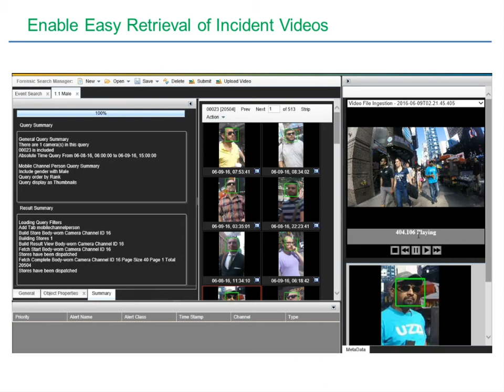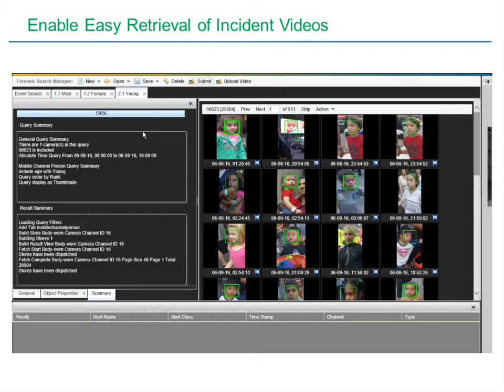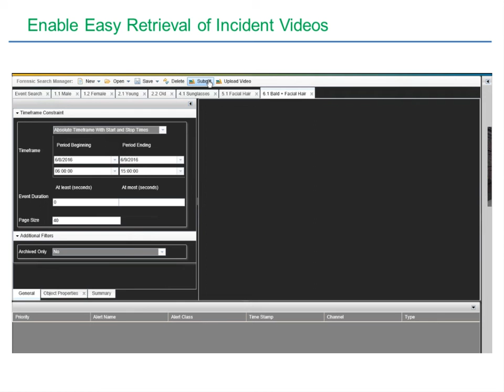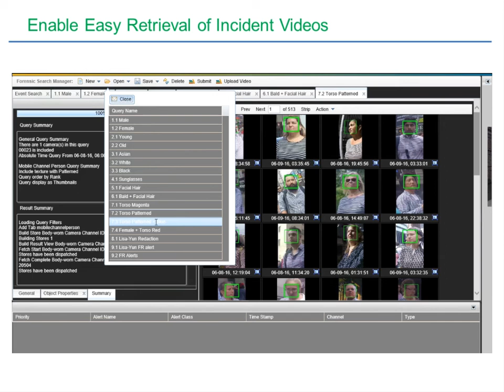IBM Intelligent Video Analytics - Rapid Search for Person of Interest Using Descriptive Attributes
IBM Intelligent Video Analytics (IVA).  Rapid people search is a simple search filter.  Simply select descriptive attributes to refine your search to increase time efficiency.   Contact Artificial Savant to learn more.